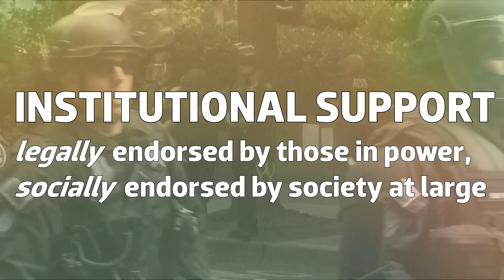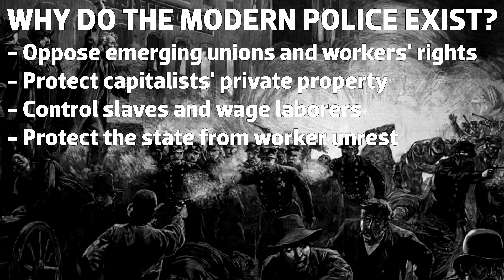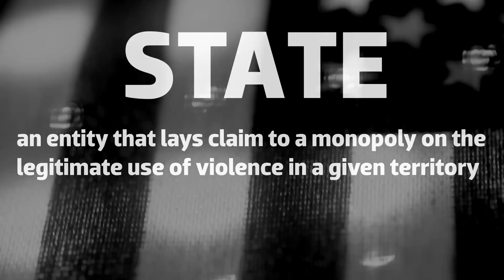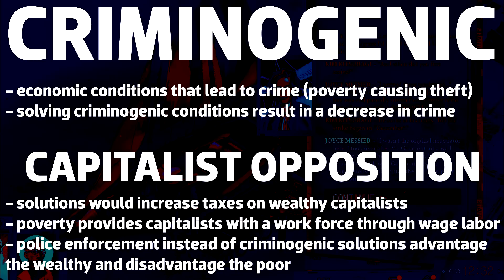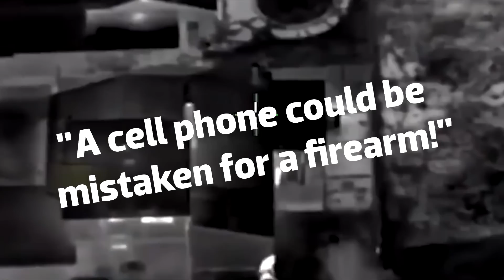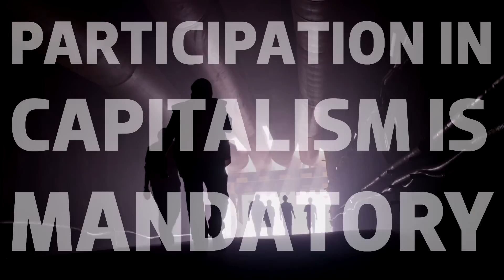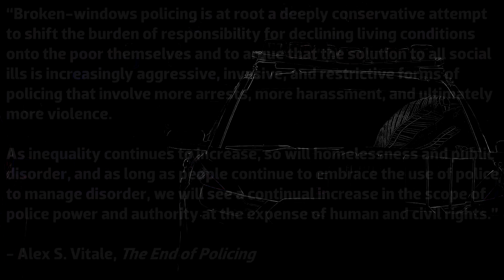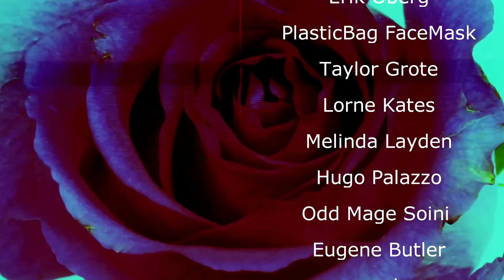Disco Elysium - All Hobocops Are ... | Renegade Cut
Disco Elysium. Abolition of modern law enforcement. How and why?